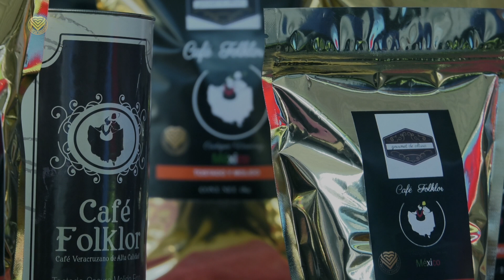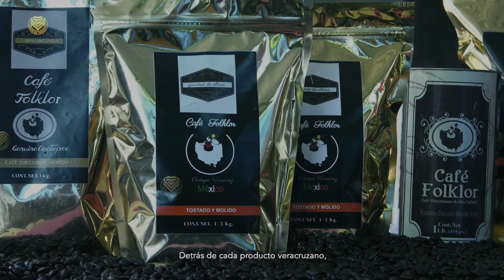Hecho en Veracruz - Café Folklor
Hecho en Veracruz